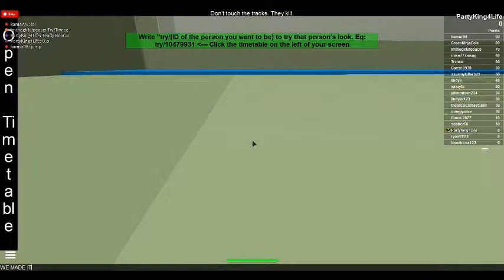Flying Trains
Please Like And Sub :3